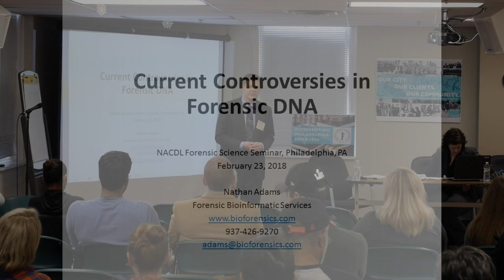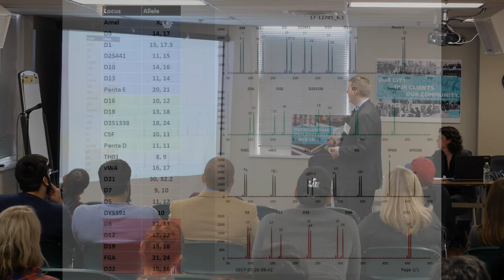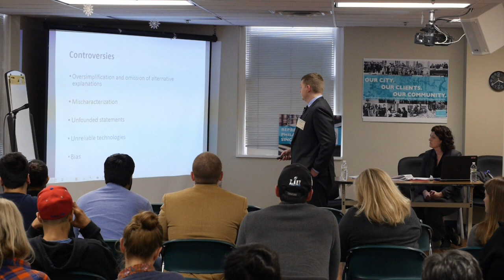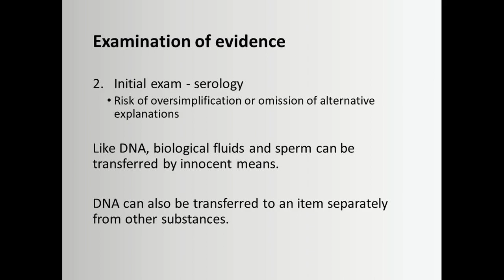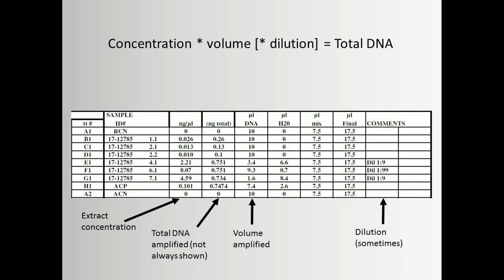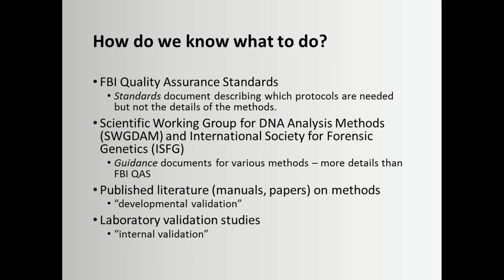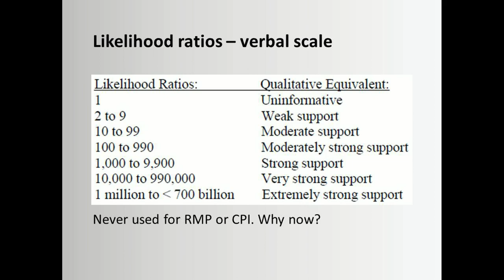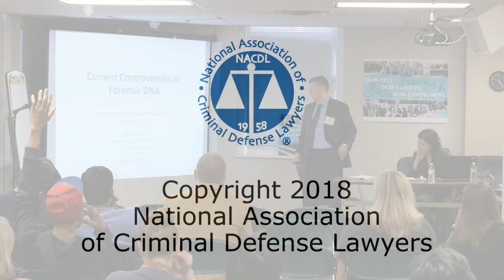Cross-Examination of the State’s DNA Expert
Presented by Carrie Wood, Assistant Public Defender, Appellate Division, Hamilton County Public Defender (OH); and Nathan Adams, Systems Engineer, Forensic Bioinformatics (OH)

Trial Advocacy: Forensic Sciences Training
Philadelphia, PA | 2018 | Grant-Funded Public Defense Training